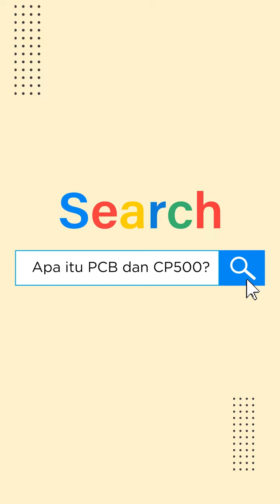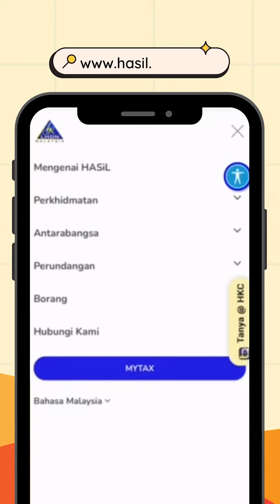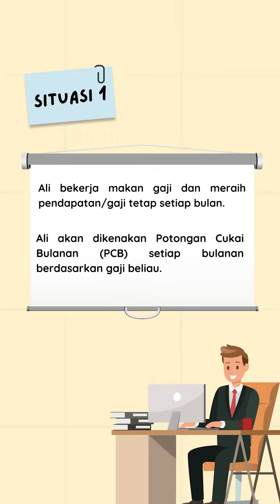PCB vs CP500, Bahagian 2.